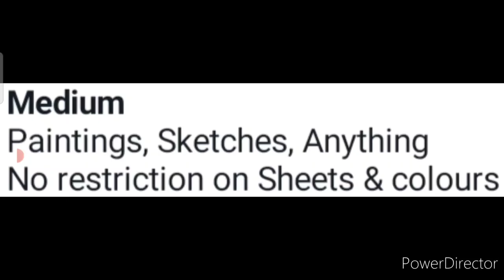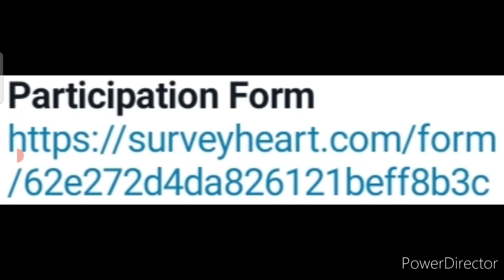Online Drawing Competition 2022 Free🥰Win Attractive Gifts🏆🥇Independence Day Drawing Competition 2022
3 Best A4 size Drawing books set in affordable amount